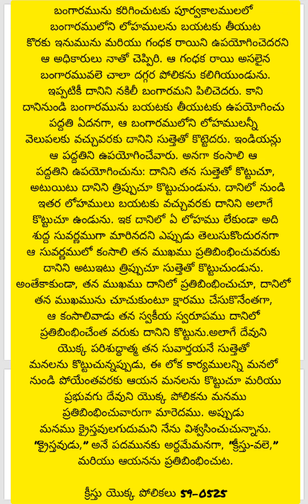DAILY BREAD,MAR25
SPOKEN WORD -EAGLES FOOD
బంగారమును కరిగించుటకు పూర్వకాలములలో బంగారములోని లోహములను బయటకు తీయుట కొరకు ఇనుమును మరియు గంధక రాయిని ఉపయోగించెదరని ఆ అధికారులు నాతో చెప్పిరి. ఆ గంధక రాయి అసలైన బంగారమువలె చాలా దగ్గర పోలికను కలిగియుండును. ఇప్పటికీ దానిని నకిలీ బంగారమని పిలిచెదరు. కాని దానినుండి బంగారమును బయటకు తీయుటకు ఉపయోగించు పద్దతి ఏదనగా, ఆ బంగారములోని లోహములన్నీ వెలుపలకు వచ్చువరకు దానిని సుత్తెతో కొట్టెదరు. ఇండియన్లు ఆ పద్దతిని ఉపయోగించేవారు. అనగా కంసాలి ఆ పద్దతిని ఉపయోగించును: దానిని తన సుత్తెతో కొట్టుచూ, అటుయిటు దానిని త్రిప్పుచూ కొట్టుచుండును. దానిలో నుండి ఇతర లోహములు బయటకు వచ్చువరకు దానిని అలాగే కొట్టుచూ ఉండును. ఇక దానిలో ఏ లోహము లేకుండా అది శుద్ద సువర్ణముగా మారినదని ఎప్పుడు తెలుసుకొందురనగా ఆ సువర్ణములో కంసాలి తన ముఖము ప్రతిబింభించువరుకు దానిని అటుఇటు త్రిప్పుచూ సుత్తెతో కొట్టుచుండును. అంతేకాకుండా, తన ముఖము దానిలో ప్రతిబింభించుచూ, దానిలో తన ముఖమును చూచుకుంటూ క్షారము చేసుకొనేంతగా, ఆ కంసాలివాడు తన స్వకీయ స్వరూపము దానిలో ప్రతిబింభించేంత వరుకు దానిని కొట్టును.

అలాగే దేవుని యొక్క పరిశుద్ధాత్మ తన సువార్తయనే సుత్తెతో మనలను కొట్టుచున్నప్పుడు, ఈ లోక కార్యములన్ని మనలో నుండి పోయేంతవరకు ఆయన మనలను కొట్టుచూ మరియు ప్రభువగు దేవుని యొక్క పోలికను మనము ప్రతిబింభించువారుగా మారెదము. అప్పుడు మనము క్రైస్తవులగుదుమని నేను విశ్వసించుచున్నాను. “క్రైస్తవుడు,” అనే పదమునకు అర్థమేమనగా, “క్రీస్తు-వలె,” మరియు ఆయనను ప్రతిబింభించుట.